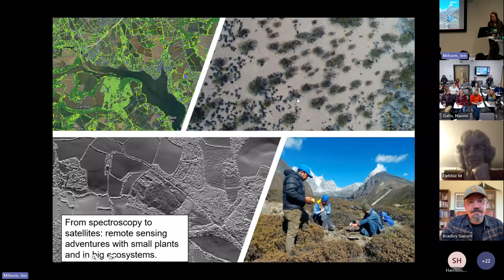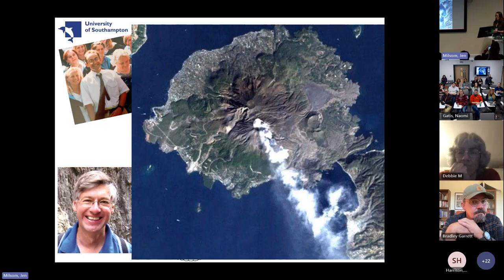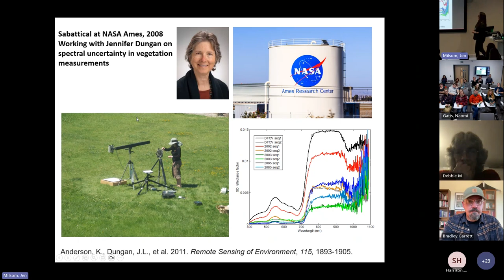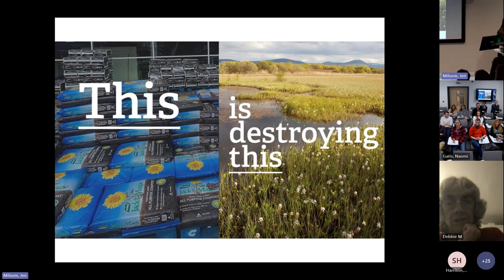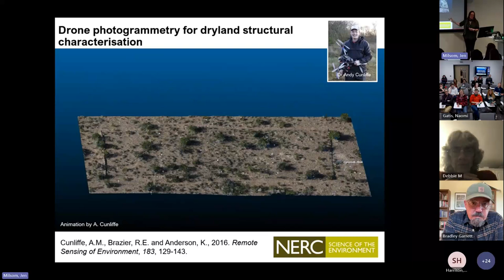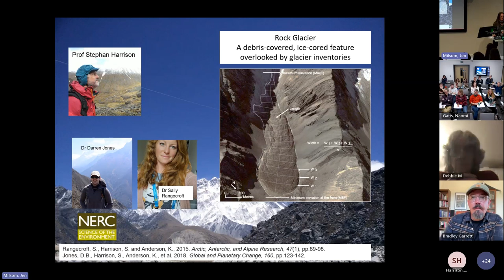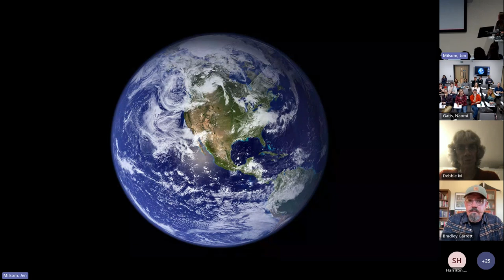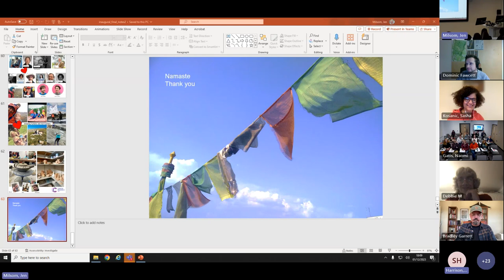Professor Karen Anderson | Inaugural lecture: From spectroscopy to satellites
An inaugural lecture celebrating the work of Karen Anderson, Professor in Remote Sensing, titled ‘From spectroscopy to satellites: remote sensing adventures with small plants and in big ecosystems’.

Karen is an environmental scientist whose work began with the study of a concrete calibration surface, measured using a trolley-mounted spectroradiometer. Since then she’s expanded her toolkit to include drones, flux towers, gas analysers and multispectral instruments. She has led various projects leveraging information from satellite Earth observation data. Collaborating with a wide range of other researchers including human geographers, hydrologists, biogeochemists, ecologists and soil scientists, this lecture explains what can be learned about ecosystems from this ‘remote sensing’ vantage point. The lecture also considers some of the overlooked aspects of the remote sensing discipline, touching on areas such as volumetric geography and the environmental impacts of this scientific area itself.

The Department of Earth and Environmental Sciences is based at the University of Exeter’s campus in Cornwall.